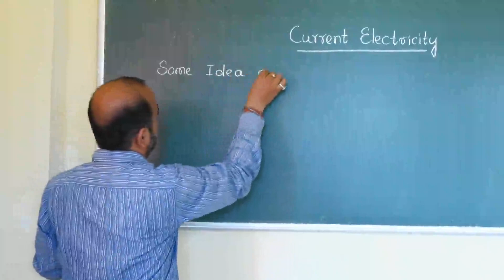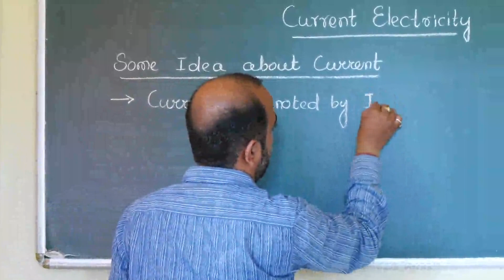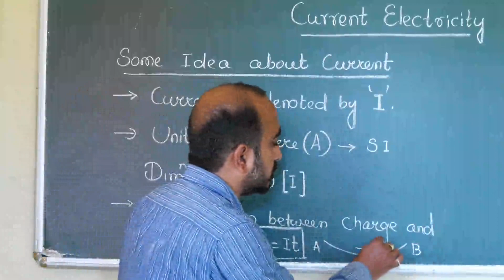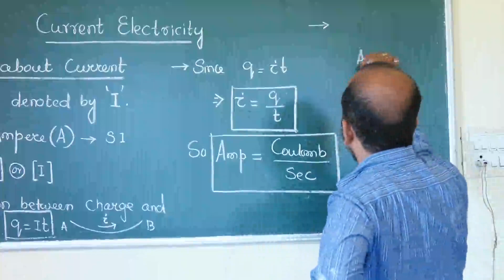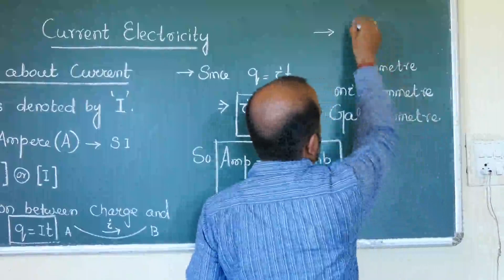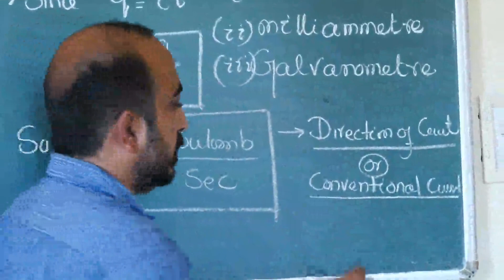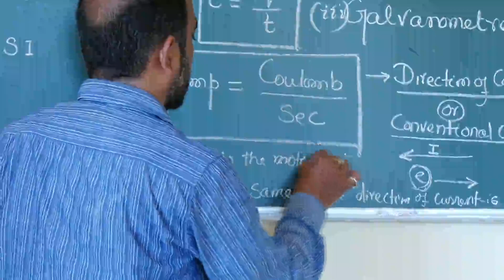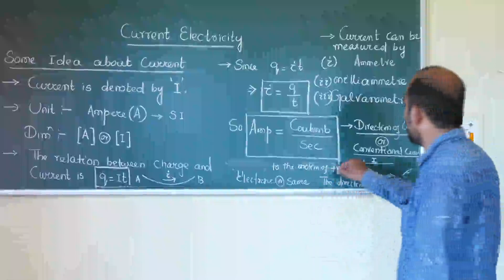PHYSICS XII CURRENT ELECTRICITY Video-01